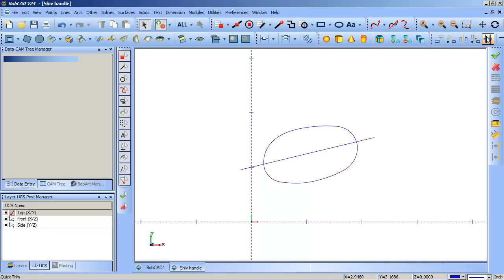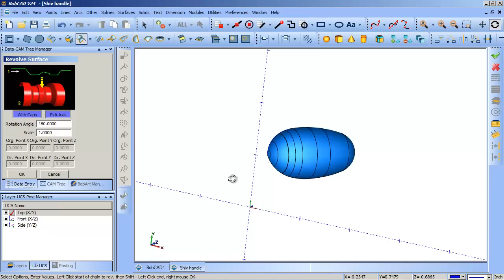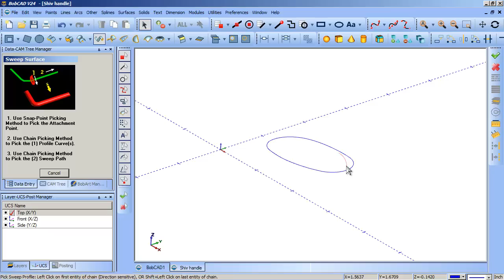A dome with Revolve and sweep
Creating a Dome with a revolve axis or sweeping a spline.